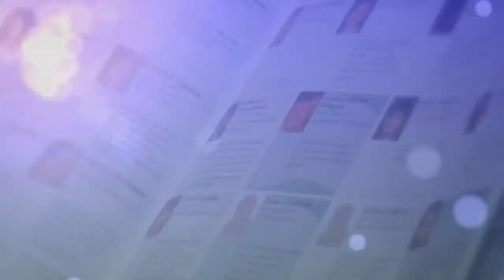Genevieve's Dreamclass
SOYEZ DES NÔTRES !
28 SEPTEMBRE 13 - Hôtel Urbania à Trois-Rivières
26 OCTOBRE 13 - Centre Récréatif de Repentigny